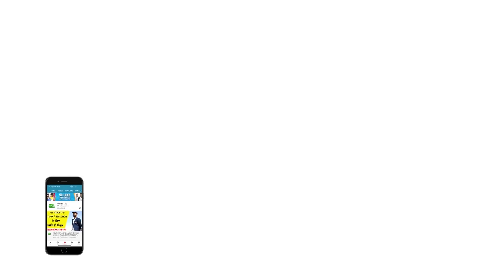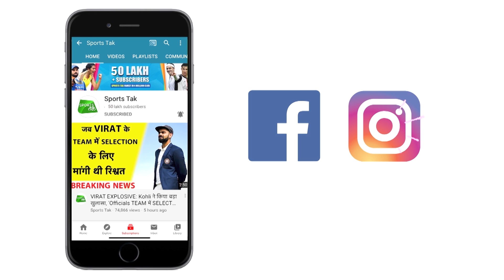Chris Gayle के तूफान से तीसरा T-20 जीता West Indies, सीरीज भी कर ली अपने नाम | Sports Tak